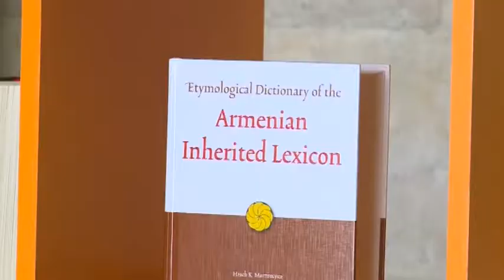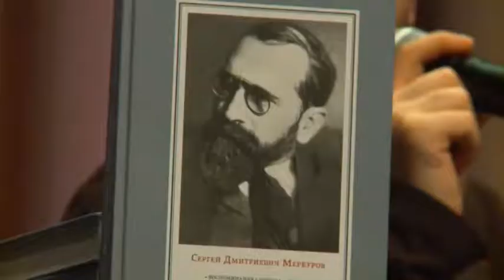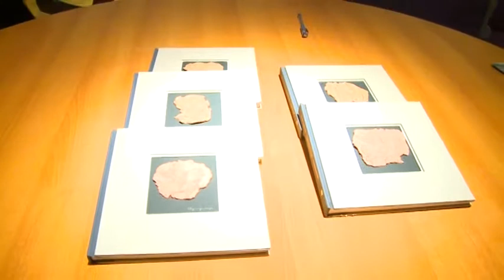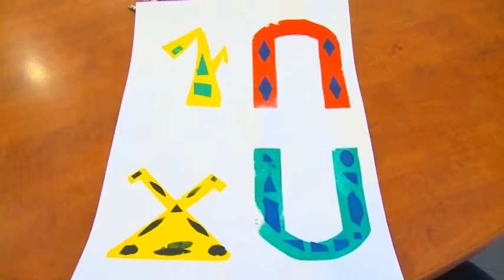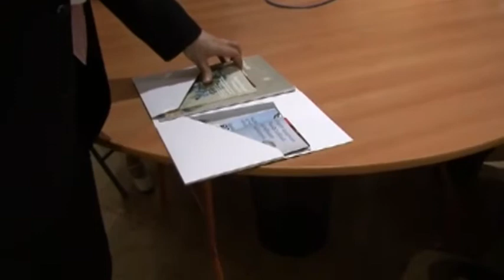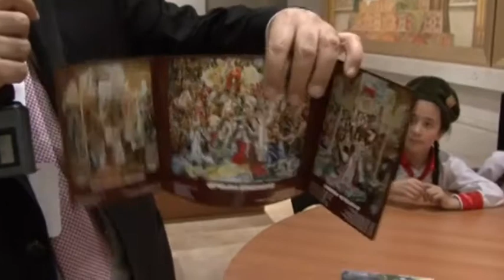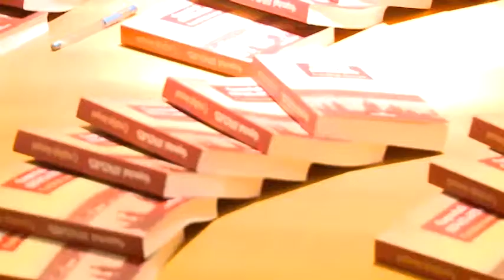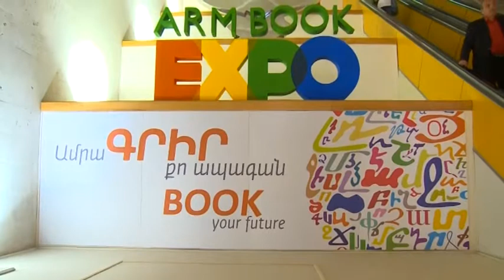Book Festival at the Cafesjian Center for the Arts: Public Opening, April 22, 2012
Public Opening of the Book Festival in Armenia, marking the proclamation of Yerevan as the 2012 World Book Capital and the 500th Anniversary of Armenian Printing at the Cafesjian Center for the Arts, on 22 April, 2012.

Within the framework of the Book Festival, series of events were organized at the Cafesjian Center for the Arts (CCA) in collaboration with the RA Ministry of Culture and the National Publishing Association.

On April 22, a number of events took place simultaneously at various CCA venues.

The Escalator Gallery was the venue for the ArmBookExpo international exhibition. The international Book Expo was the key event of the three-day Book Festival and brought thousands of visitors. With exhibited more than 1,800 books on Armenians and Armenia, there was something for everyone.

Two most interesting educational programs were held at the CCA Khanjyan Gallery:
1) Painting on Clay Boards with Rollers, run by the RA honoured artist Ararat Sargsyan, and the Mystery of Armenian Alphabet: Painting Armenian "Trchnagir" Letters and Installation of the Letter Tree at the CCA Visitor Center led by the CCA Installation Specialist Davit Paradyan, educational programs were the most exciting and unique programs, which attracted lots of guests and children. Children learned about the method of painting on clay boards with rollers and painted Armenian Trchnagir letters on wood boards. At the end of the program children hung their painted letters on the "Letter Tree" at the CCA Visitor Center.
2) Intellectual game "Armenian Knight" with participation of pupils from Armenian Knight Center. The main theme of the program was Our Book and Our Motherland. Before the beginning of the program, the CCA Acting Executive Director Vahagn Marabyan introduced the team members and event attendees to the CCA and the exhibited Grigor Khanjyan's Mural. The game was run by its founder Karin Tonoyan. Three teams of pupils from Armenian Knight Center named in colors of the Armenian flag (Red, Blue and Orange) participated in the program, which consisted of three stages. During the first stage, the teams were given questions on topics related to Armenian printing and/or history, at the second stage the teams were asked to perform a national song, and at the third final stage the teams performed sceneries of various proverbs. At the end of the game, all the teams were judged upon their performance and the Orange team prevailing in score won the first prize, so in addition to their presents, they received a special prize by the Cafesjian Center for the Arts -- a free admission for 10 to one preferred concert of the CCA Classical Music Series. Besides, all the game participants received CCA publication packages. The event was concluded with a national dance performance by the members of the winning group in Khanjyan Gallery. At the end of the event the CCA Acting Executive Officer Vahagn Marabyan gave a tour to the children and their parents of the Sasuntsi Davit Epic in Armenian Visual Arts Exhibition, which was on exhibit at CCA Eagle Gallery during the three days of the Book Festival.

In parallel to the educational programs held at Khanjyan Gallery, Armenian Alphabet, Screen Printing Workshop was run by the CCA Educational Coordinator Elizabeth Shirinyan at the CCA Creative Hall, with participation of pre-registered high school students. At the workshop students gained general information about printing techniques and were introduced to samples of different printing methods. Afterwards, students had a unique opportunity to make their own screen prints of Armenian Letters, using the CCA printing appliance. The participants made very nice screen prints of Armenian letters and enjoyed the program very much.
The CCA Special Events Auditorium was the venue for book presentations and lectures, held in the frames of the Festival.
On Sunday, 22 April:
- Anton Mekrurov, the grandchild of the famous sculptor Sergey Merkurov presented a lecture Secret Pages of the Creative Work of his grandfather, based on the published book - Sculptor Sergey Merkurov. The event was followed by a Book Signing at the CCA Museum Store.
- Ararat Sarkissian presented the Book of the Day: Tale of David the Lad and Khandut the Lass. The event was followed by a Book Signing at the CCA Museum Store.
-Tsvetana Paskaleva, a Bulgarian cinematographer and reporter presented her new film Karabagh's Wounds.
- Levon Chugazian made the Masters and Treasurers of Armenian Art: Arshak Fetvatchian book presentation. The event was followed by a Book Signing at the CCA Museum Store.